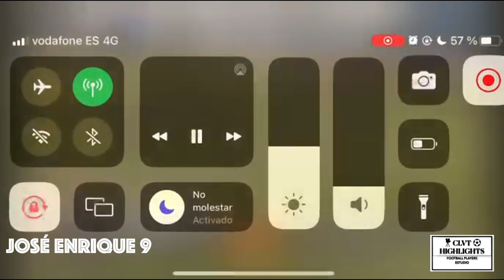JOSÉ ENRIQUE I HIGHLIGHTS I 23-24 I U.D. MELILLA I